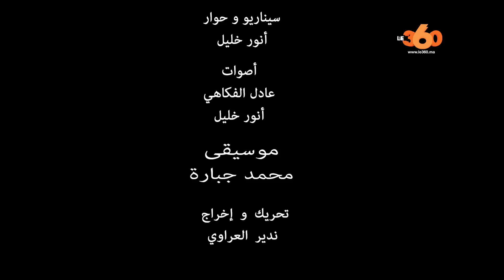Le360.ma •ايت العريف وسعد لمجرد في ضيافة لابريكاد